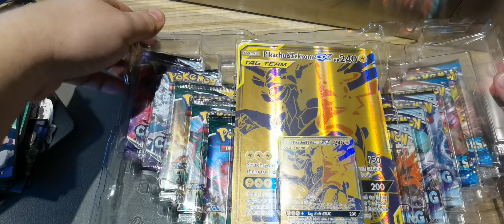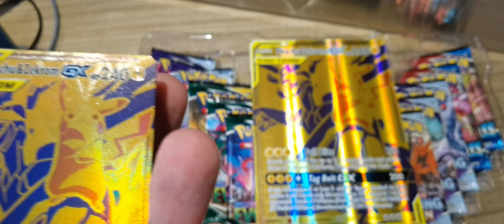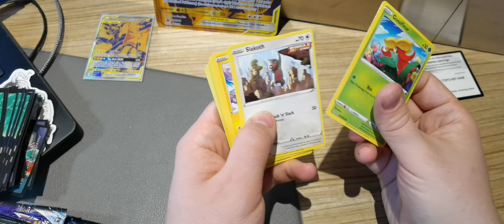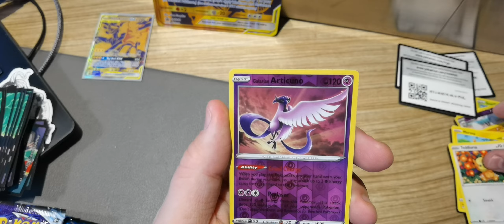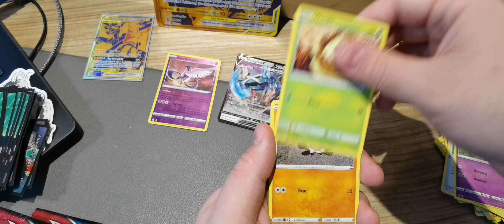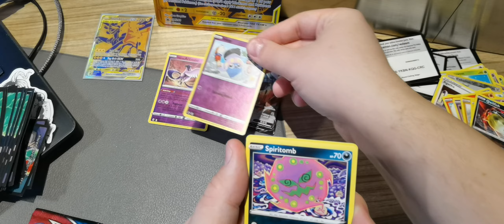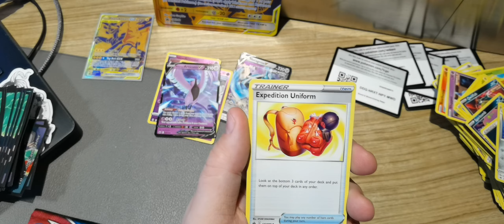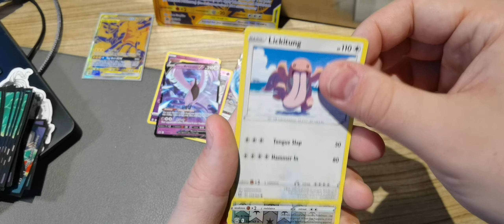Ausgepackt 025 Pikachu und Zekrom GX Opening Pokémon Card game